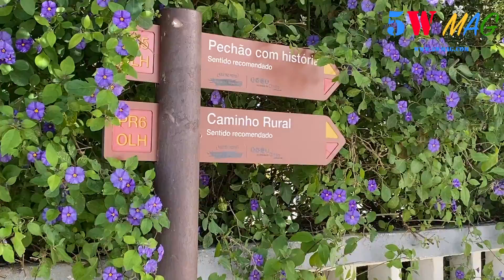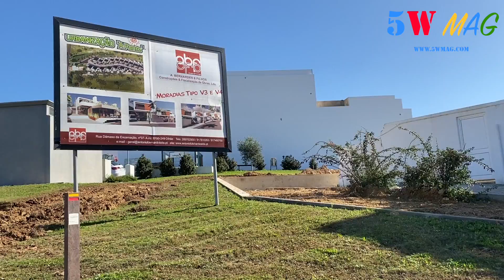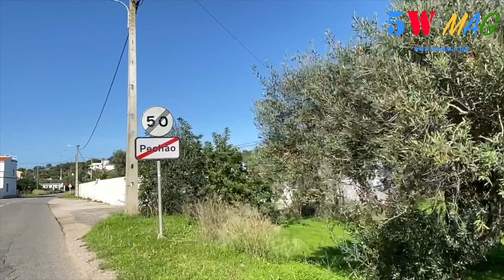Episode 14 VLOG 5W MAG ALGARVE - Pechao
Vous nous suivez certainement déjà au travers de notre web magazine 5W MAG Algarve créé en 2018, dans lequel vous trouvez des informations, des bons plans, bonnes adresses et la possibilité de déposer gratuitement vos petites annonces.

Peut-être vivez-vous en Algarve où souhaitez-vous y séjourner ?

Nous vous offrons la possibilité de visiter via notre Vlog, les différentes villes d’Algarve situées au sud du Portugal. Vous aurez également l’occasion de découvrir des artisans, des logements insolites, des restaurants, des activités, des bons plans et bien plus encore !

Nous vous invitons à visionner cet épisode tourné à Pechao.

Article 5W MAG :
Decouvrez le Folar :

Sachez que nous nous ferons un plaisir de répondre à tous vos commentaires et nous réaliserons une vidéo spéciale pour répondre à toutes vos questions.

Si vous êtes artisans, producteurs, créateur original, artistes, entrepreneurs en Algarve et souhaitez faire découvrir vos services et paraître dans notre Vlog, n’hésitez pas à nous contacter par e-mail
Nous avons hâte de lire tous vos commentaires !

Bon visionnage.